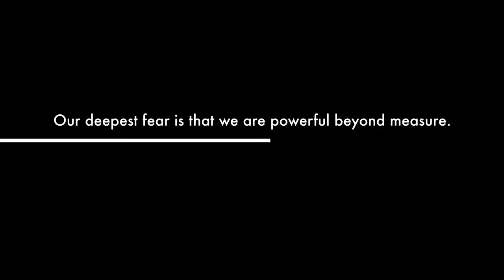TV2 - METCO Trailer